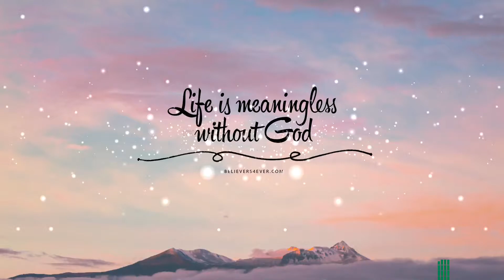Arabic Christian Status Song || Our God is an Awesome God (Arabic) || Whatsapp Status